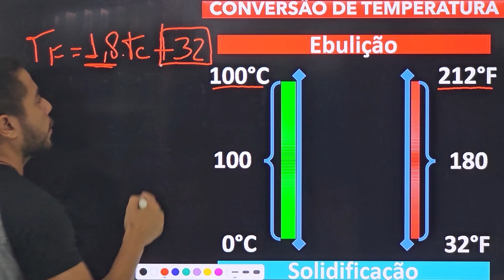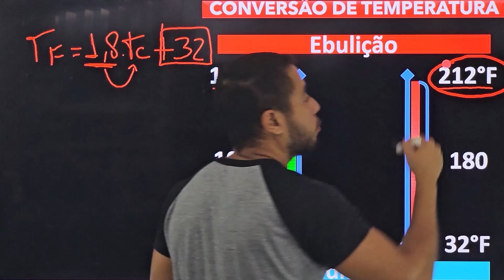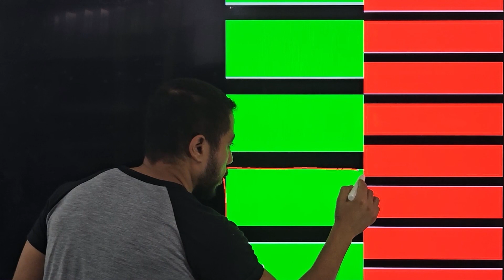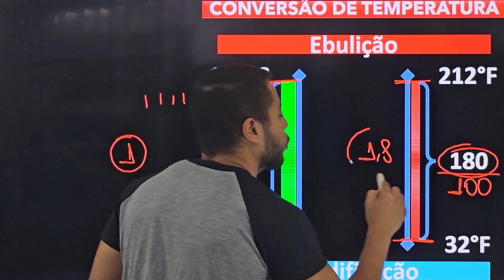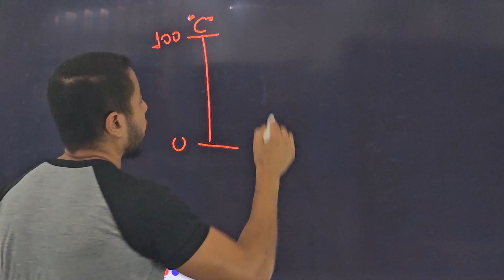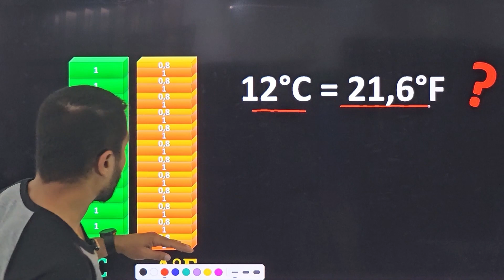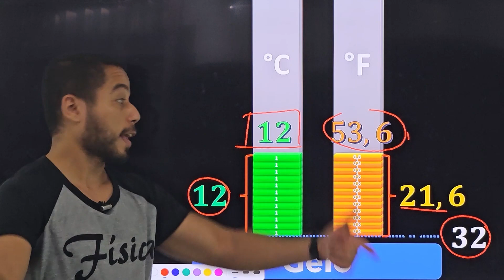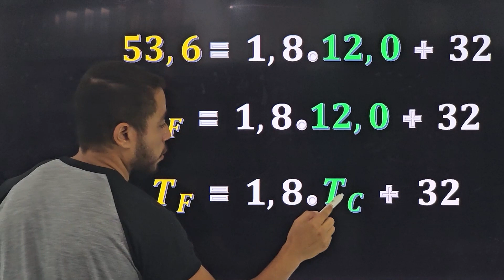Deduzindo a fórmula Celsius para Fahrenheit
A dedução das fórmulas de conversão de temperatura entre as escalas Celsius, Fahrenheit e Kelvin é um exercício fascinante que nos revela a beleza e a lógica por trás da matemática e da física. Essas fórmulas não são apenas ferramentas práticas, mas também pontes conceituais que conectam diferentes sistemas de medição, cada um com sua própria história e contexto de desenvolvimento. Ao deduzir essas relações, começamos a entender como diferentes culturas e períodos históricos abordaram o desafio de quantificar o calor e o frio. Através de um processo que envolve equacionar os pontos fixos de cada escala, como o ponto de congelamento e o ponto de ebulição da água, chegamos a equações elegantes que nos permitem transitar fluidamente entre essas visões térmicas do mundo. Esse processo não apenas enriquece nosso conhecimento em termos práticos, mas também nos dá uma visão mais profunda da interconexão entre as disciplinas científicas e a história humana.